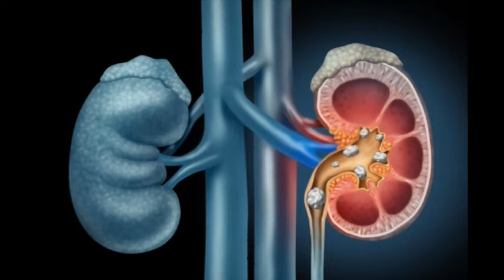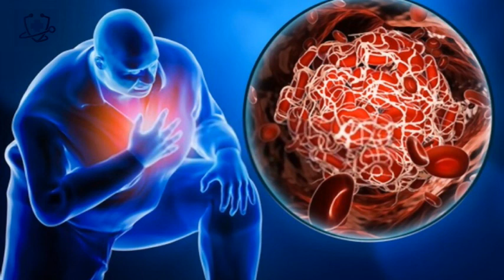Cálculos Renales: Síntomas, Causas, Tipos, Factores de Riesgo y Tratamiento 👨‍⚕️ Consultorio Médico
👨‍⚕‍ Cálculos Renales 👨‍⚕️ Síntomas, Causas, Tipos Y Factores de Riesgo

00:10   Definición
01:20   Síntomas
02:01   Otros signos y síntomas
02:36   Cuando debes consultar a un médico
03:07   Causas
03:40   Tipos de cálculos renales
• Cálculos de calcio
• Cálculos de estruvita
• Cálculos de ácido úrico
• Cálculos de cistina
05:45   Factores de riesgo
• Antecedentes familiares o personales
• Deshidratación
• Ciertas dietas
• Obesidad
• Cirugía y enfermedades digestivas
• Otras afecciones médicas
• Ciertos suplementos y medicamentos

Los cálculos renales, a menudo, no tienen una sola causa definida, aunque diversos factores pueden aumentar el riesgo de presentarlos.

Los cálculos renales se producen cuando la cantidad de sustancias que forman cristales, como el calcio, el oxalato y el ácido úrico, en la orina es mayor de la que pueden diluir los líquidos presentes en esta. Al mismo tiempo, la orina puede carecer de sustancias que impidan que los cristales se adhieran unos a otros, lo que crea un entorno ideal para la formación de cálculos renales.

Los tipos de cálculos renales son:
• Cálculos de calcio. La mayoría de los cálculos renales son cálculos de calcio, suelen producirse en forma de oxalato de calcio. El oxalato es una sustancia que produce el hígado diariamente o que se obtiene en la alimentación. Ciertas frutas y verduras, así como los frutos secos y el chocolate, tienen un alto contenido de oxalato.

   •Bachiller: Medicina Humana
  •Título: Médico Cirujano
  •Maestría Internacional: Enfermedades Infecciosas y Tropicales
  •CMP: 25985